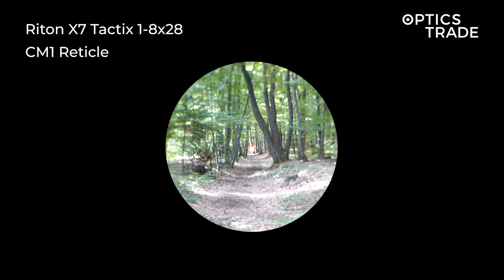Riton X7 Tactix 1-8x28 Reticle CM1 | Optics Trade Reticle Subtensions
0:00 Intro
0:34 Windage & Elevation
1:53 Illumination